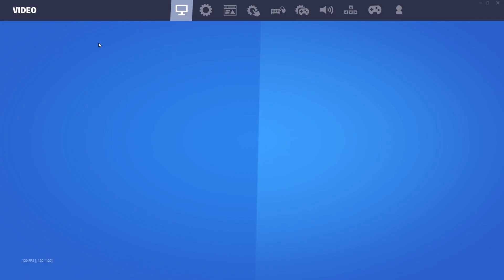*NEW* BEST Season 4 Controller Settings! (XBOX/PS5/PS4)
Use Code “slayfn”

Comment "hi" if you see this